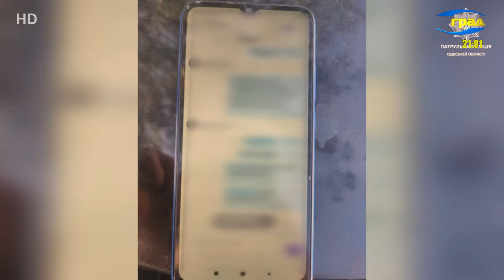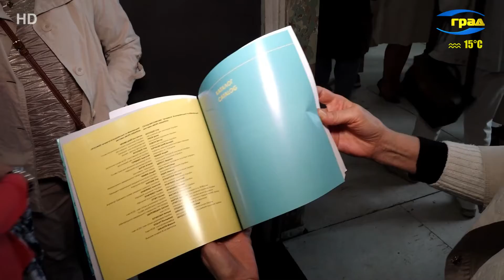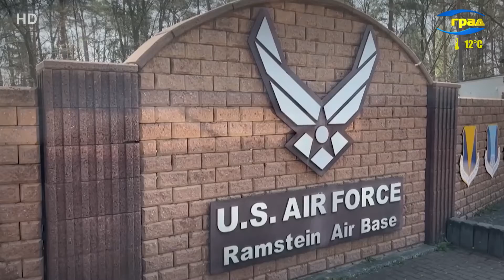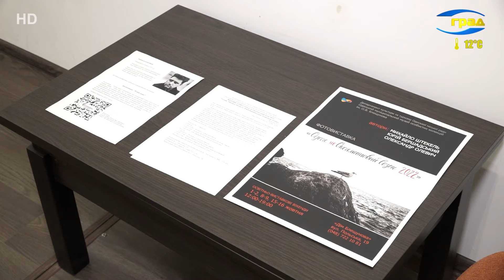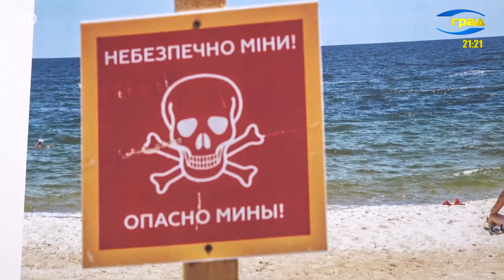Новини Одеси 15.10.2022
Головні новини Одеси
День захисників та захисниць України продовжили святкувати і у вихідні. У суботу в Одесі на різних локаціях та відкритих майданчиках відбулися благодійні концерти та волонтерські акції.
В останній тиждень ворог все частіше завдає ударів об'єктам критичної інфраструктури України. Частковому руйнуванню піддаються тепло- та електростанції. У деяких регіонах спостерігаються перебої з електрикою. На Одещині, кажуть фахівці, ситуація стабільна.
З понеділка 17-го жовтня на Одещині відновиться освітній процес у режимі офлайн.
Одеські волонтери передали захисникам на південному напрямку перші мобільні лазні.
«Передчуття» – так і називається фотоекспозиція, яку представив у будинку-музеї Блещунова фотограф-початківець, одесит Олександр Олевич.
У музеї західного та східного мистецтва відбулося відкриття четвертої всеукраїнської та міжнародної бієнале «Море Акварелі».
Незабаром на небі почнеться черговий коридор затемнень. 25 жовтня на нас очікує сонячне, а 8 листопада – місячне.

Події
У суботу вранці та напередодні увечері Одеса знову чула сигнали повітряної тривоги. На щастя, небезпека минула. Поки військові захищають регіон від російської агресії, за громадським порядком продовжують стежити патрульні поліцейські.
Ще один наркозлочин в Одесі розкрили працівники батальйону поліції особливого призначення. Посеред вулиці Миколи Троїцького вони затримали 33-річного городянина, щойно той забрав зі схованки партію метадону.
55 пожежників гасили пожежу в Одеському виші. Увечері у п'ятницю до Служби Порятунку надійшло повідомлення про спалах будівлі політехнічного університету на пр. Шевченка.